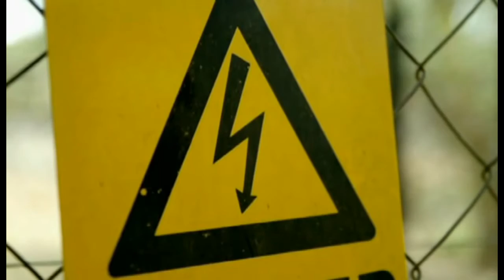Five Minute Honey Badger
A five minute take on a honey badger documentary.